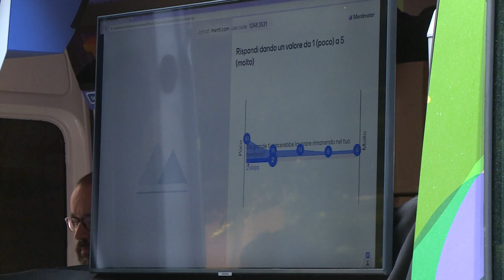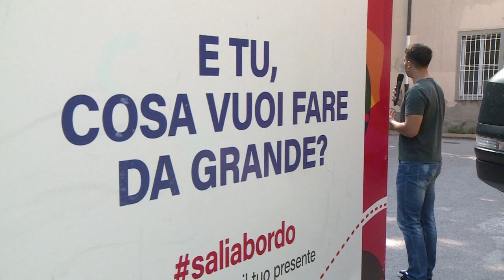Il camper di Giovanisì a Livorno: incontro al liceo Cecioni per presentare le proposte della Regione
Ha fatto sosta a Livorno, lunedì 29 maggio, il camper di Giovanisì in Tour, in viaggio dalla metà dello scorso aprile nelle scuole della Toscana per presentare le opportunità che il progetto regionale per l’autonomia dei giovani offre alle ragazze e ai ragazzi toscani fornendo loro strumenti ed informazioni utili al fine di orientarsi nel mondo del lavoro, della formazione e dell’imprenditoria.

Tappa al polo liceale Cecioni. Con gli studenti e le studentesse c’era il presidente della Regione Toscana, Eugenio Giani, e il suo portavoce Bernard Dika